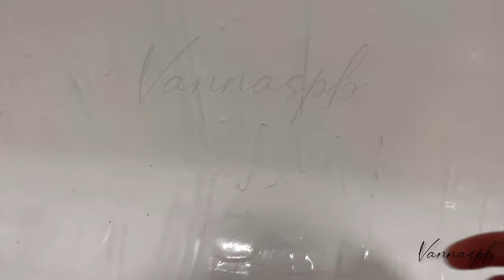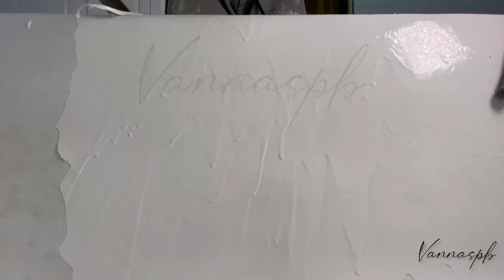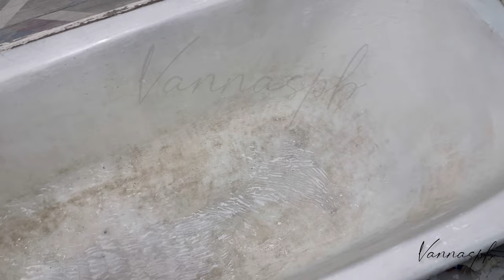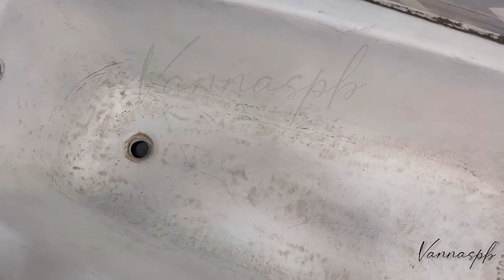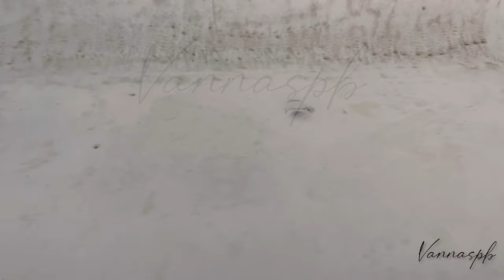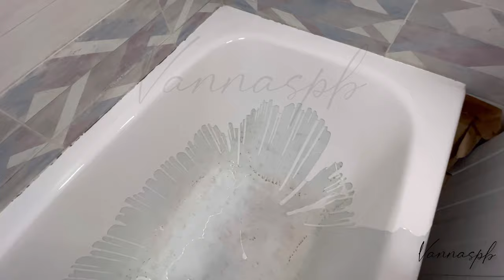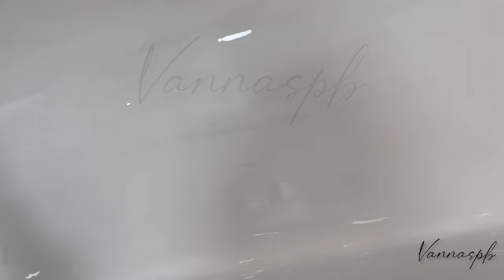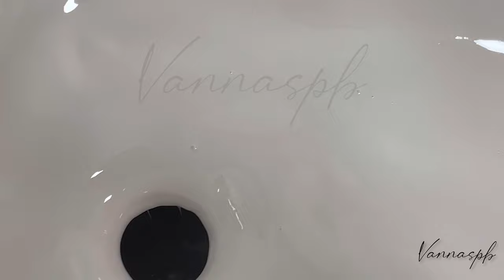Переделываю халтурную работу. Реставрация ванн. Наливной акрил.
👇🏻OZON магазин Bauverr&co

Концентрированный гель на щелочной основе.
Для бережного и эффективного ухода за любыми поверхностями. Необходимо разбавлять водой.

Концентрированный гель на кислотной основе.
Для эффективного удаления различных сильных загрязнений. Необходимо разбавлять водой.

Акрил Bauverr&co premium 4 кг для ванн длиной 170 сантиметров (густая консистенция)

Акрил Bauverr&co premium 3.6 кг для ванн длиной 150 сантиметров (густая консистенция)

Заказать обновление поверхности чугунной ванны в Москве и Петербурге в нашей группе ВК